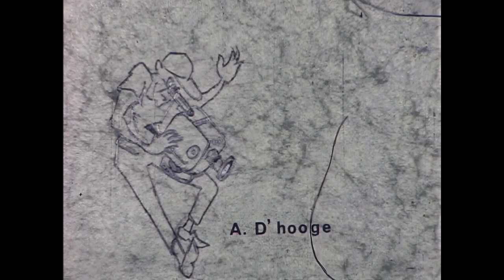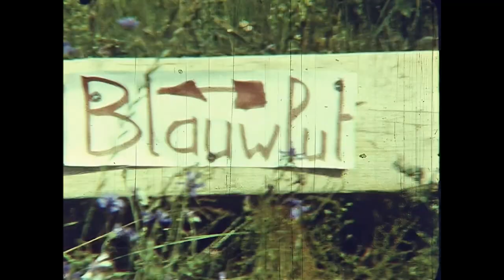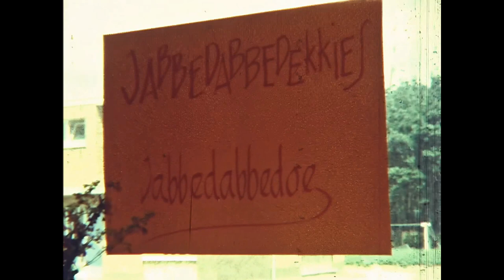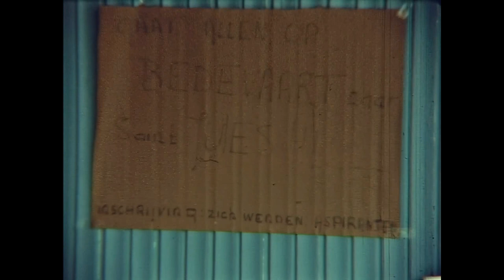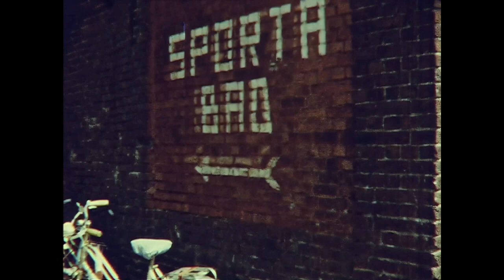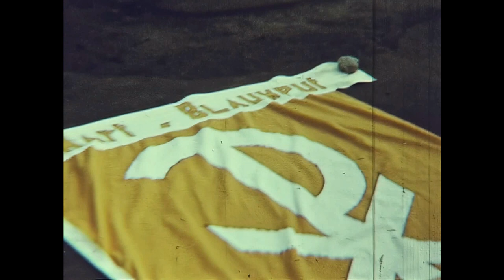1964 Chiro Blauwput meisjes bivak Wijshagen